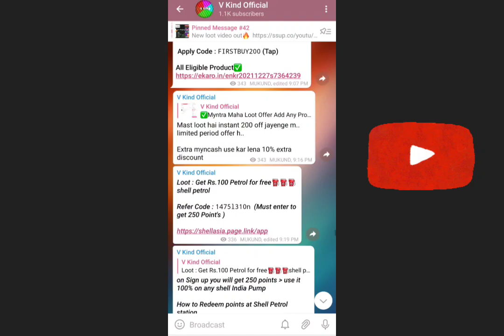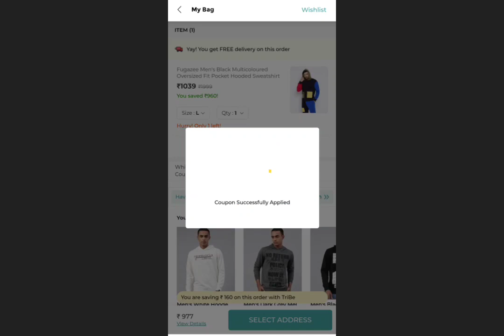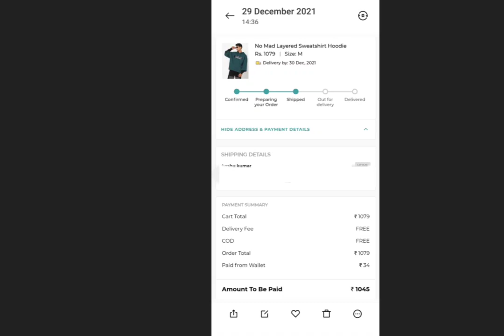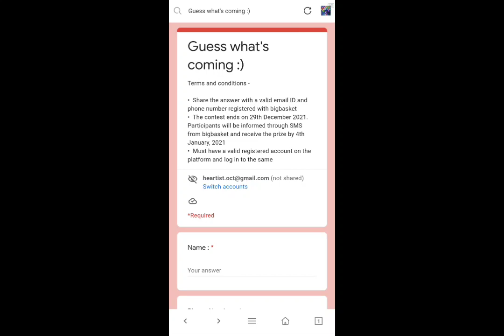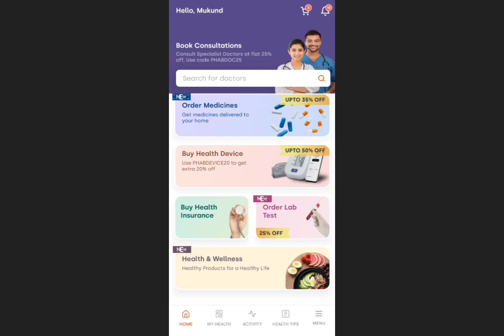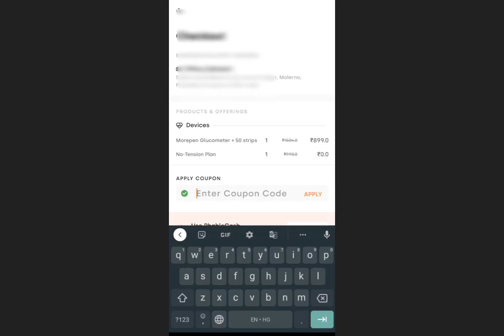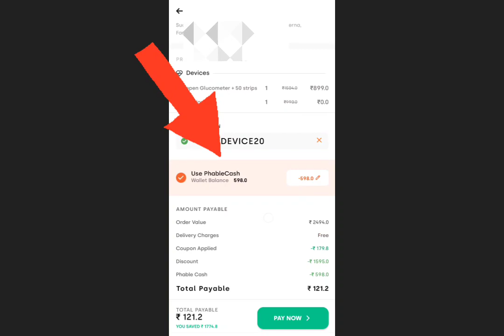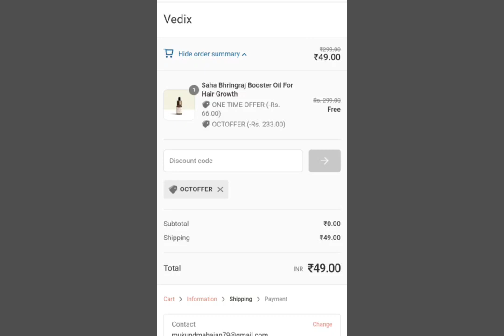Bewakoof 100% free Shopping Bug. Online Free Products loot today. Order free sample product in India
Refer code for instant 125 discount
VCNZKPFV

KIHWM6 apply and get ₹50 instantly

Apply Refer code:- G9M2VS
Sign Up and get 100 Points

जुड़िए हमारे Telegram Channel से..
और दिन भर के Offers के साथ Update🕓 रहिए सबसे पहले 🧡

free sample
free products
Sasti shopping
Flipkart products reviews
Free membership
Free book loot
Free sample loot
Free Colgate sample
Vkind
Vkind yt channel